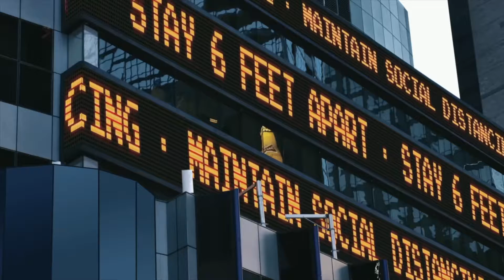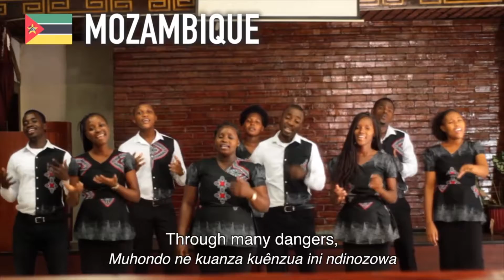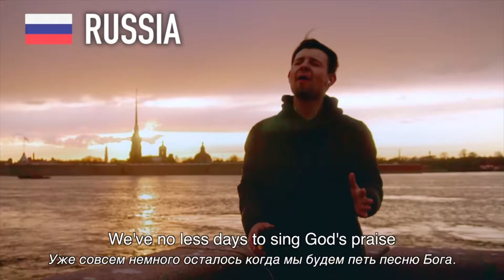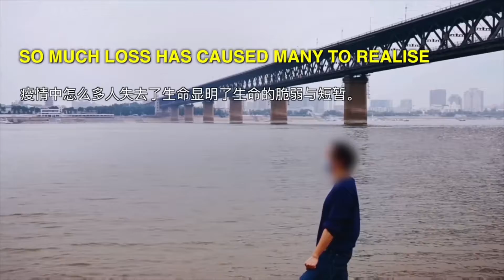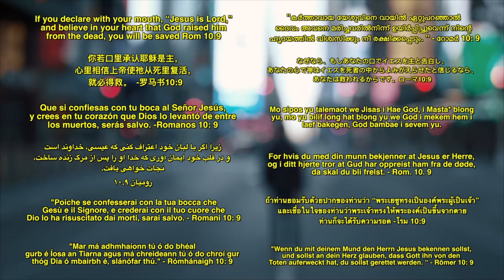Amazing Grace sung in 50 countries around the world played 1st August 2021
111. Amazing Grace Amazing Grace sung in 50 countries around the world played